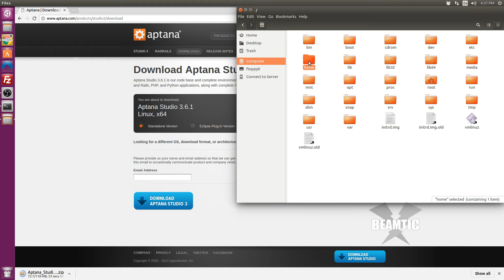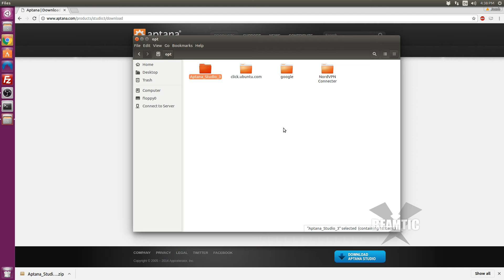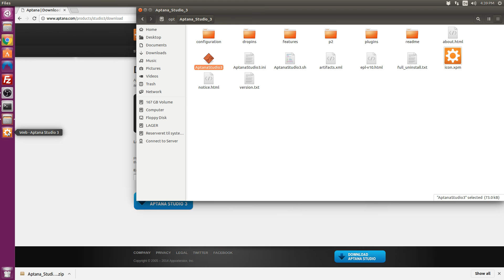How to Install Aptana Studio in Ubuntu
How to quickly install Aptana Studio 3 in Ubuntu by downloading the zip from the Aptana website, and unzipping it directly from your file manager rather than using the terminal.

We also show how to place the icon to the launcher after installing.

The steps are as follows:
1. Download Aptana Studio from the website
2. Open up a root nautilus window using: "sudo -i nautilus"
3. Unzip Aptana and move it to "/opt"
4. Close the root Nautilus Window, and open a normal Window
5. Launch Aptana and lock the icon to the launcher.